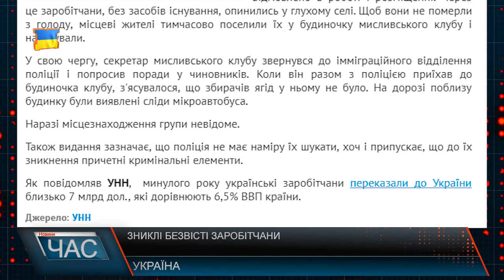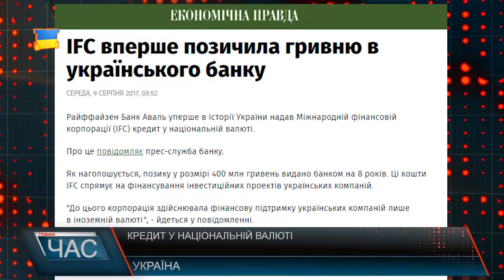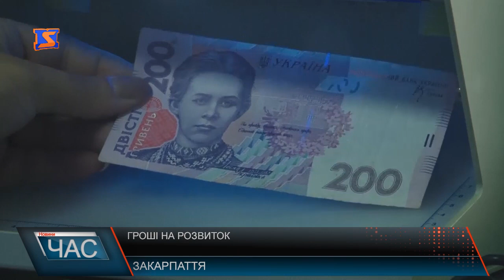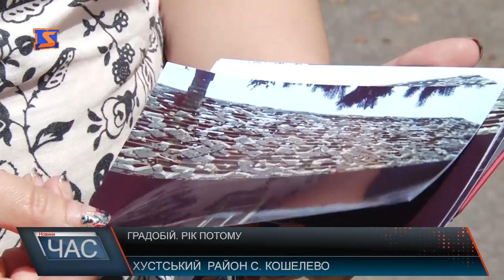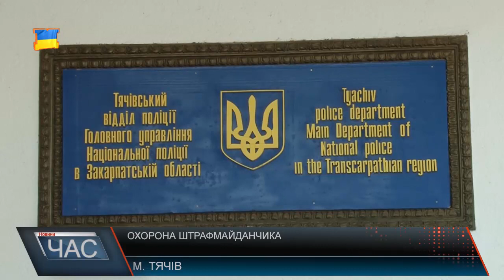Програма “ЧАС”. Hовини Закарпаття за 9 серпня 2017 року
Ухвалені рішення. Сесійне засідання
Відновити зруйноване. Рік після повені
 Сліди стихії. Рік після градобою
Тепер і на мотоциклі. Патрульний байк
Найбільший бункер. Лінії Арпада